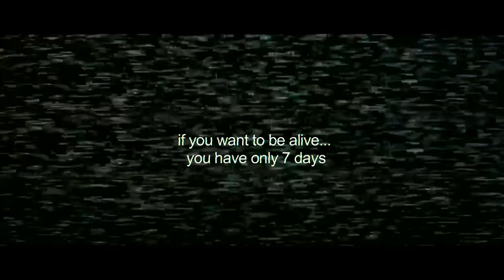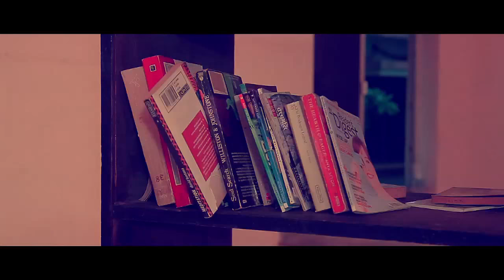open the 7 Days officeal Trailer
Produced By -  DIPAK  P. SONI A Film by  MAHESH S. PATEL (GERITA) STARRING - sanjay dev, dharmi gohil, aditi shing, devendra pandit, vinod tripathi,
dhaval , rashmi, parvez, priyanka, DIYA, nilam patel, dinesh patel,
sanny rojid, Vijay sangani , kamlesh matar & Shiva
PUBLICITY DESIGN -  Ajay chanchadiya PRODUCTION DESIGN -  haribhai maniya
Still  sreedeven,costume DESIGN-  Dolly  Helicame operator -  Gopal go swami
PROMO BACKGROUND SCORE-  jaydeep Raval ,ACTION DIRECTOR  Mohammad amdavadi
  D.o.p  DHARMESH GOTI    Film editor -  DHARMESH CHANCHADIYA
Story -  VAISHALI AKSHAY CHATURVEDI  Dialogue Screenplay By -  MAHESH PATEL , DHARMESH GOTI
lyrics-   DIPAK  Music -  JAYESH JAWERI VFX -  PIYUSH & SURAJ
 Executive producer  sanny rojid & LAXMAN (LUCKY)  Asistent director  PARAG Patel